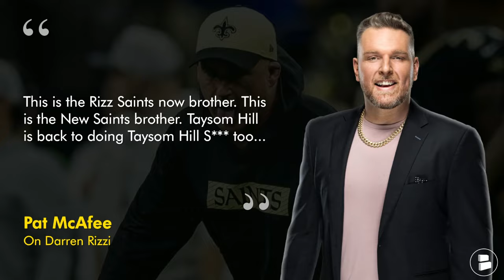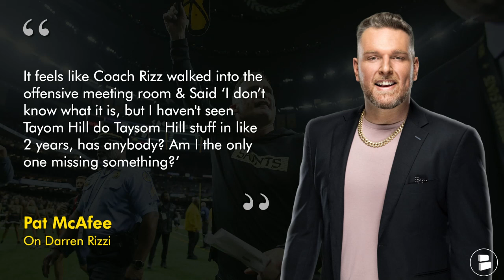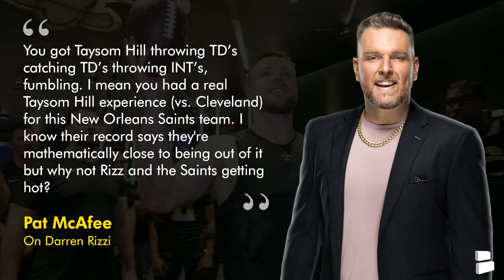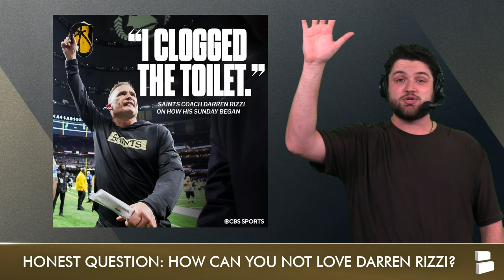Pat McAfee LOVES What Darren Rizzi Is Doing With The New Orleans Saints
The Pat McAfee Show is one of the most popular shows that discusses NFL news & rumors. Recently Pat McAfee has been talking about the New Orleans Saints a lot more. Ever since Darren Rizzi took over as the Saints Interim Head Coach, McAfee has been talking about him a lot. Trace Girouard is here to summarize everything Pat McAfee has said about The Rizzler & also sends some love of his own in today’s video from Saints Now by Chat Sports.

The Saints 2024 Season has been a rollercoaster. There’s no doubt that New Orleans Saints highlights have been better since the Saints fired Dennis Allen. Derek Carr, Alvin Kamara, Taysom Hill & the Saints defense have all been playing with a fire that was not there just a few weeks ago.

Pat McAfee On Darren Rizzi
This is the Rizz Saints now brother. This is the New Saints brother. Taysom Hill is back to doing Taysom Hill too... It feels like Coach Rizz walked into the offensive meeting room & Said ‘I don’t know what it is, but I haven't seen Tayom Hill do Taysom Hill stuff in like 2 years, has anybody? Am I the only one missing something?’ You got Taysom Hill throwing TD’s catching TD’s throwing INT’s, fumbling. I mean you had a real Taysom Hill experience (vs. Cleveland) for this New Orleans Saints team. I know their record says they're mathematically close to being out of it but why not Rizz and the Saints getting hot?

@chatsports  is the home for all NFL news and rumors throughout the 2024 NFL Season, NBA, MLB, NHL & more! We have content similar to Bleacher Report, NFL Network, ESPN, Pardon My Take, Pat McAfee Show, & PFF:

Pat McAfee’s Twitter On Darren Rizzi:
"The final straw for Dennis Allen was losing to the Carolina Panthers. I really like Darren Rizzi and we'll see if he can turn this thing around in New Orleans"

What do you think about today's Saints news & rumors?
- Do you agree with Pat McAfee? Are the Saints turning things around?
- Merry Rizzmas! Type ‘RIZZ’

 🔔 JOIN THE NOTI GANG 🔔